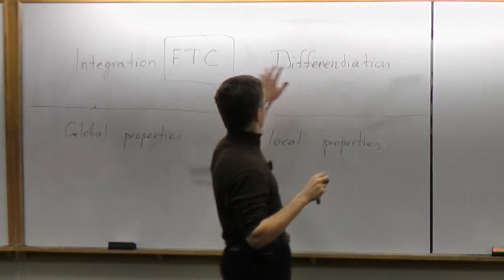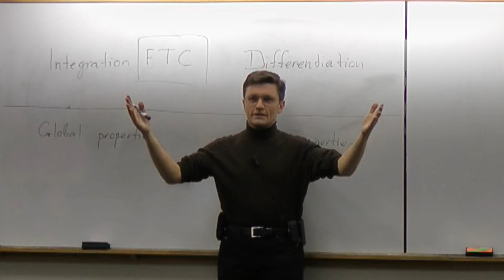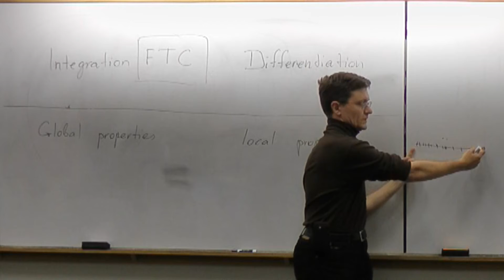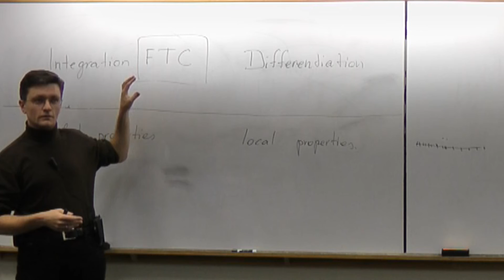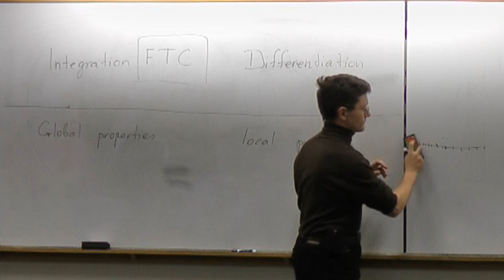Lecture 2012.04.24 Part 04/8 Basic Assumptions of Calculus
Our basic assumptions when we use integration and differentiation.